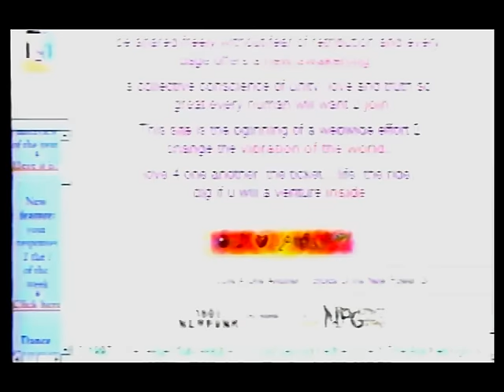Prince - KMSP TV Interview [1998]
Prince sat down on an ugly couch and gave a first time local television interview to KMSP's Robyne Robinson in 1998. He never made it to 60...